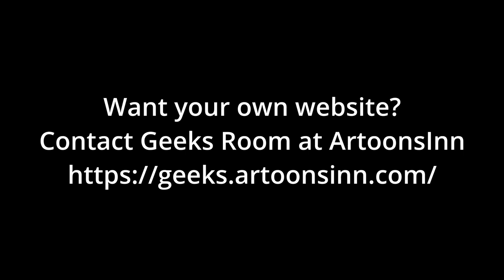Ep 75 : A Note To Self (Poem)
Here’s a poem about finding ourselves and being comfortable in our own skin. This also happens to be the poem that got me a runners up position for an online event called A Rhythmic Affair S3. It is organised by Beyond the Box, a writing community focusing mainly on children but they do certain number of events for the adults too.

FB & Instagram Messenger - @shwetasbasket

Narrator - Shweta Singh

Author - Shweta Singh

Sound Effect & Music - YouTube Library